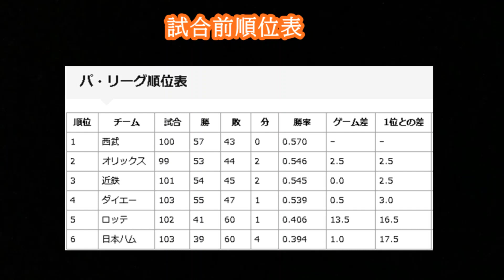侍ジャパン元監督ホークス ルーキー小久保の2打席連発で乱打戦を制する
1994年8月23日日本ハム対福岡ダイエー21回戦
★ＳＡＭＵＲＡＩＪＡＰＡＮの監督も務めた
　小久保裕紀の1年目